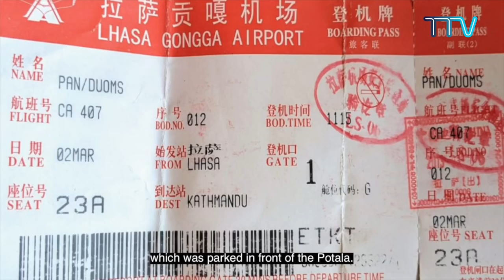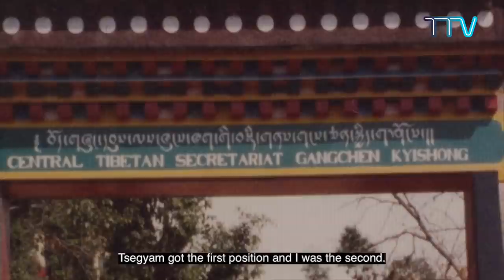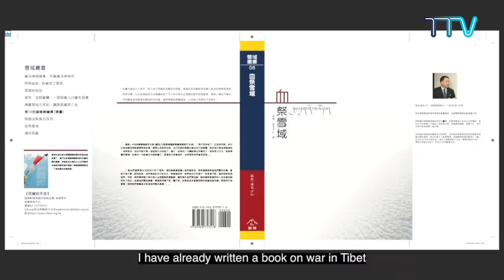ངའི་བོད། My Tibet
༄༅། །ངའི་བོད། རྒྱ་ནག་གཞུང་གིས་ཐབས་བྱུས་སྣ་ཚོགས་བརྒྱུད་ནས་བོད་བསྟན་སྲིད་མི་རིགས་ལོ་རྒྱུས་གོམས་སྲོལ་དང་བཅས་པ་རྩ་མེད་གཏོང་དང་གཏོང་མུས་ཐོག་རང་རེའི་མི་རབས་རྒན་པ་རྣམས་ཡང་རིམ་གཤེགས་ལོ་རེར་ཇེ་ཉུང་དུ་འགྲོ་བཞིན་ཡོད་སྟབས་ཁོང་རྣམ་པའི་ཞལ་རྒྱུན་དུ་གནས་པའི་བོད་ཀྱི་ལོ་རྒྱུས་ཁག་མ་འོངས་པའི་གཞོན་སྐྱེས་མི་རབས་ཚོས་ཤེས་རྟོགས་ཡོང་རྒྱུར་དམིགས་ནས་བརྩམས་པའི་ཕྱི་ལོ་ ༢༠༢༡ ལོའི་བོད་ཀྱི་བརྙན་འཕྲིན་གྱི་ལས་གཞི་ཞིག་ཡིན།
My Tibet:
Tibet TV’s Take-off Film Grant 2021 focuses on the theme- Tibetans Remembering Journey Into Exile. The project aims to document the stories of culture, traditions, struggle, displacement and hopes of the elder generations of Tibetans who lived through the journey into exile. Through documentation of their stories, Tibet TV hopes to preserve this part of Tibet’s contemporary history and tell their stories to the younger generation of Tibetans.